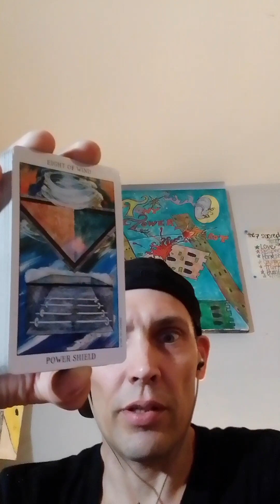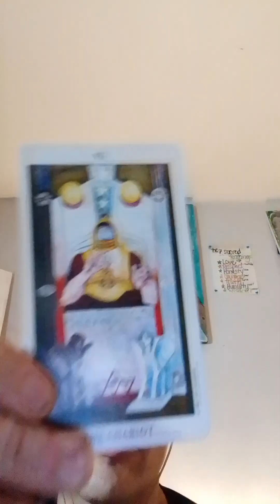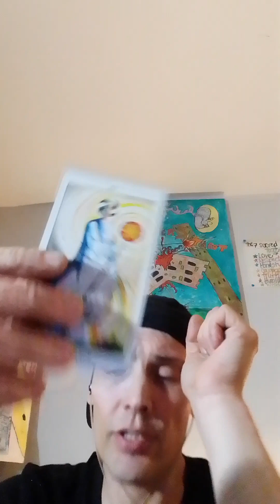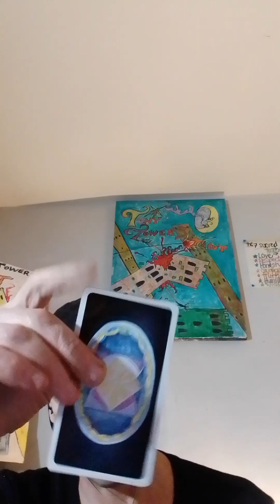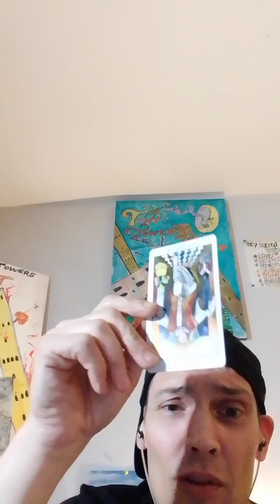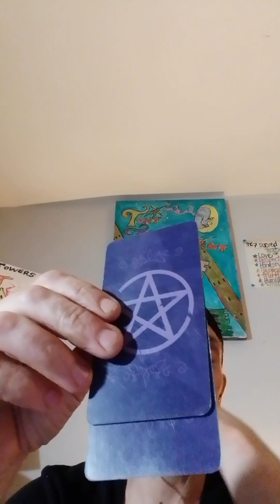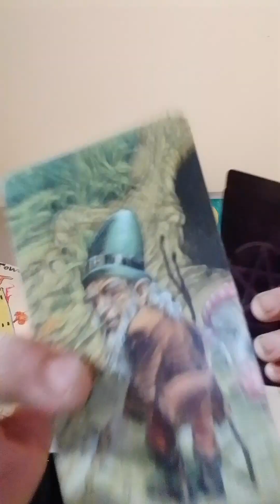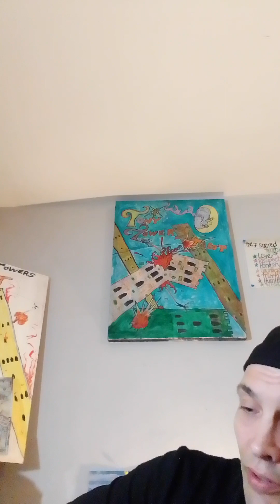CANCER♋THE 🦀FISH🐟🦀 BOWL🐠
5-42 Hargrave St.
Winnipeg,Manitoba,Canada
R3C1N1